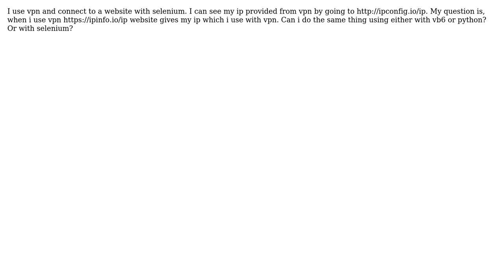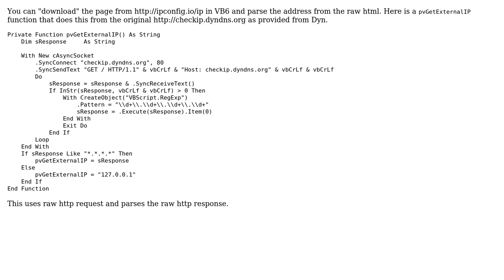Getting my ip adress provided by vpn without visiting any page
With thanks & praise to God, and with thanks to the many people who have made this project possible! | Content (except music & images) licensed under CC BY-SA | Music | Images & others | With thanks to user wqw user Arman Tunga and the Stack Exchange Network Trademarks are property of their respective owners. You are responsible for your own actions.